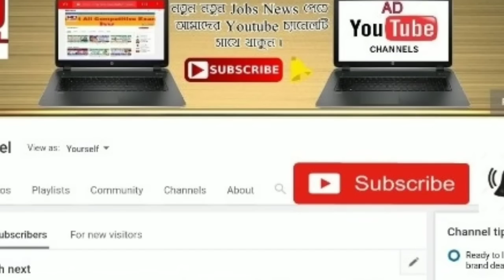এইমাত্র ভয়ংকর টর্নেডো ঘূর্ণিঝড়ে ভেঙ্গে গেল ২৩০ টি ঘড়বাড়ি ।। Tornedo cyclone